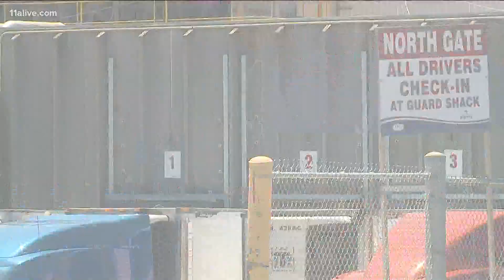How Hall County schools are handling back-to-school, enforcing mask mandate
The county was once considered a COVID-19 hotspot due to an outbreak primarily in its poultry industry. Now schools are making careful plans to bring kids back.